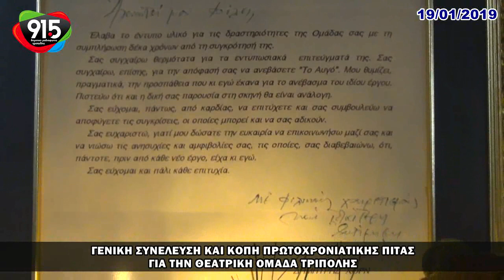ΘΕΑΤΡΙΚΗ ΟΜΑΔΑ ΤΡΙΠΟΛΗΣ | ΓΕΝΙΚΗ ΣΥΝΕΛΕΥΣΗ ΚΑΙ ΚΟΠΗ ΠΡΩΤΟΧΡΟΝΙΑΤΙΚΗΣ ΠΙΤΑΣ